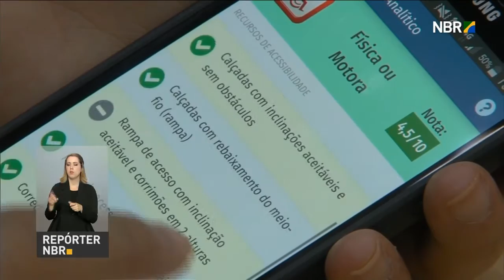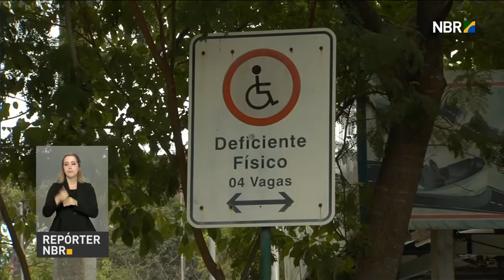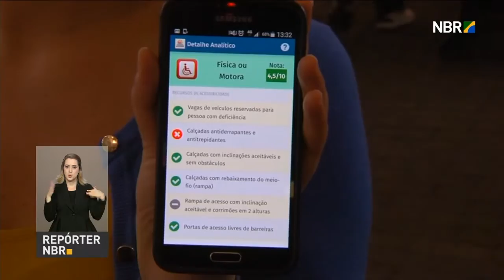Ministro da Fazenda fala sobre geração de empregos no Brasil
REPÓRTER NBR 17H - 21.09.16: Durante entrevista coletiva concedida em Nova York nesta quarta-feira (21) o ministro da Fazenda, Henrique Meirelles, falou sobre geração de empregos e a expectativa do governo sobre a estabilização da economia brasileira. E mais: Brasil reitera compromisso com os refugiados em reunião convocada pelo presidente dos Estados Unidos, Barack Obama. Veja também: hoje é celebrado o Dia Nacional de Luta da Pessoa com Deficiência. Confira principais ações do governo na inclusão destes brasileiros.